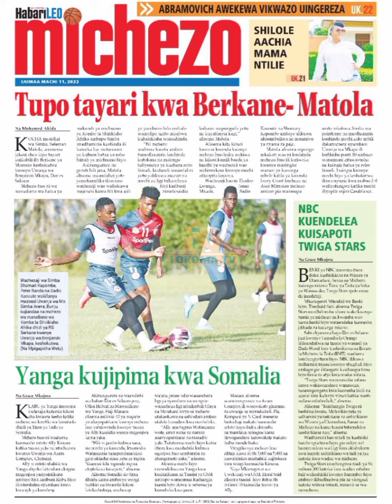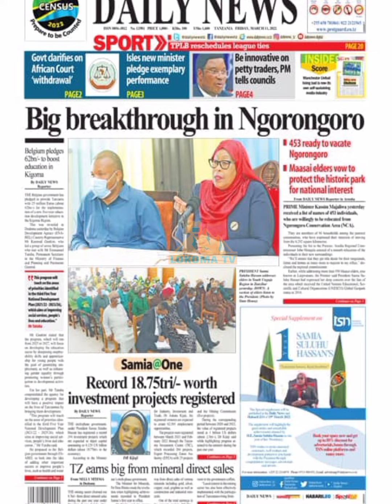MAGAZETI LEO : PITIA VICHWA VYA HABARI KATIKA MAGAZETI YA LEO MARCH 11,2022